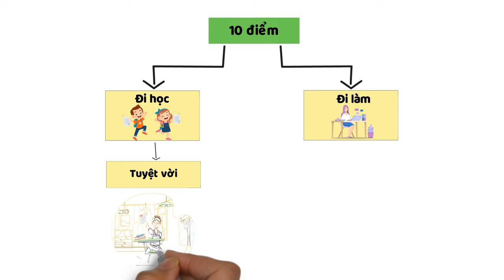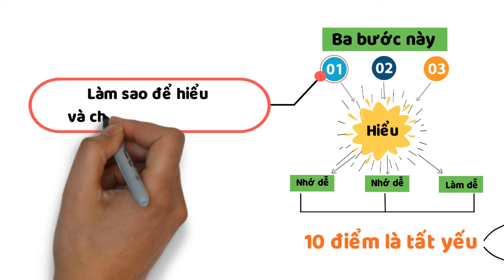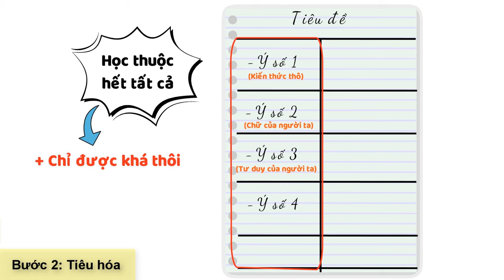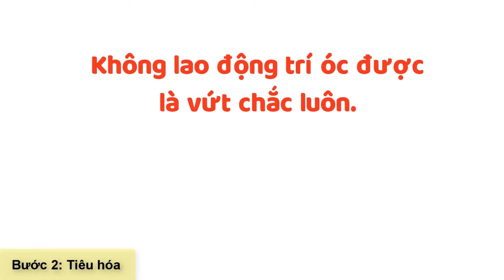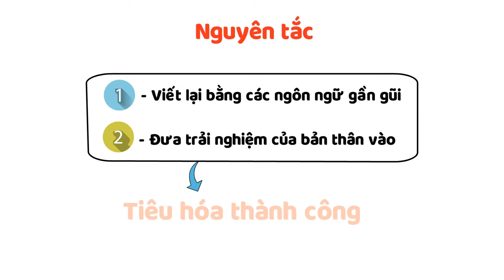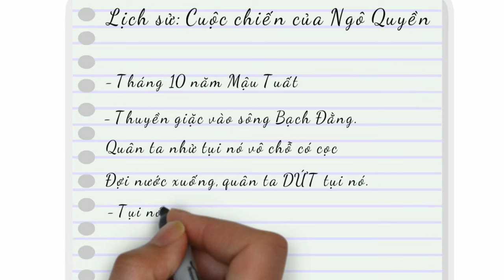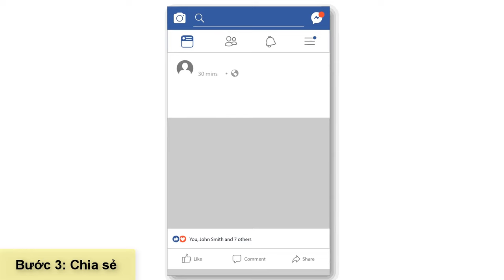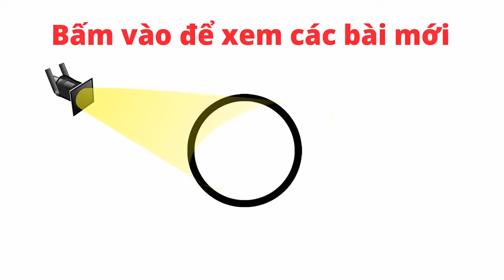Bí Quyết Học Giỏi 10 Điểm | 🔴 ĐƠN GIẢN KHÔNG TƯỞNG